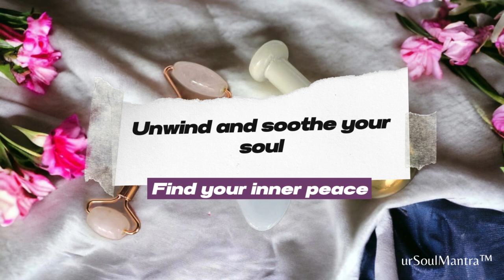Unwind and Soothe your Soul | Find Your Calm | Ambient Music for Mind, Body & Soul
Step into a world of tranquility with our latest release, "Unwind and Soothe Your Soul." Immerse yourself in the ethereal embrace of ambient music meticulously crafted to envelop your mind, body, and soul in a cocoon of calmness.

Let the gentle harmonies guide you on a journey of relaxation, offering a respite from the hustle and bustle of everyday life. Whether you're seeking a moment of solace, embarking on a meditation practice, or simply winding down, this ambient masterpiece is your sanctuary for finding inner peace.

Indulge in the serenity of each note, allowing the music to be a balm for your spirit and a catalyst for a tranquil state of mind. This auditory experience is thoughtfully designed to help you reconnect with the essence of your being, providing a refuge for self-discovery and rejuvenation.

Close your eyes, breathe deeply, and let the ambient sounds transport you to a space of serenity. Unwind with us and discover the transformative power of ambient music for your mind, body, and soul.